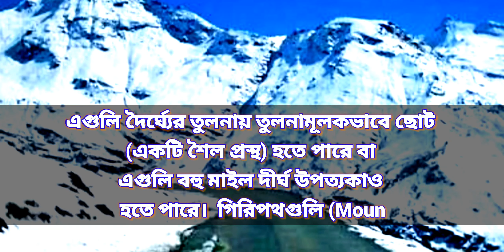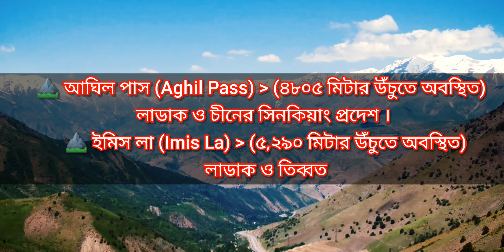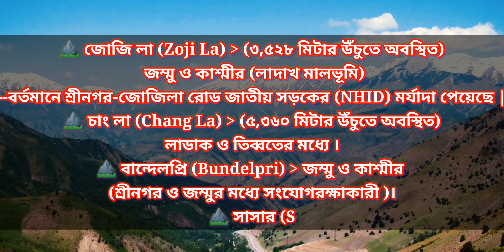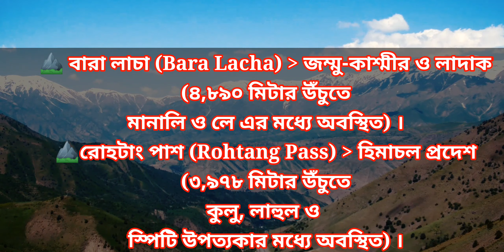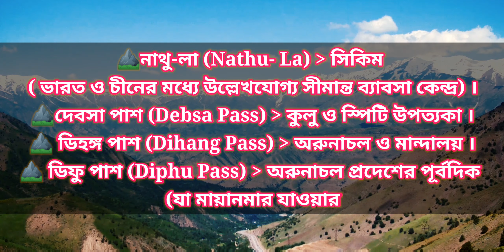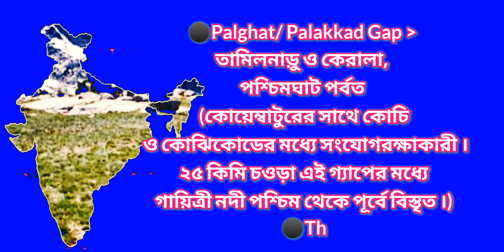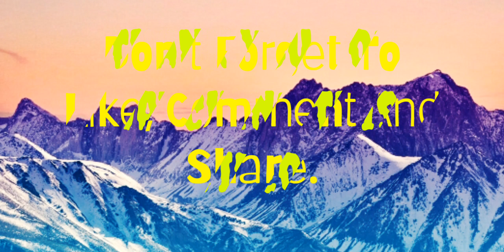All Important Mountain Passes Of India | भारत के सभी महत्वपूर्ण पर्वतीय मार्ग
Mountain Pass is the path connecting the mountains.  It is a gateway to connecting different regions of the country and neighboring countries for different purposes.

🚈BEST AND COMMON RAILWAYS NTPC EXAMINATIONS BOOKS :-
1. Arihant Publication 14000+ Objective Questions - General Studies :-
2. DRISHTI Publication NCERT Samanya Vigyan :-
3. Kiran Test Book Of Quickest Mathematics :-
4. Quantitative Aptitude & Data Interpretation Topic-wise Solved Papers for IBPS/ SBI Bank PO/ Clerk Prelim & Main Exam (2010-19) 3rd Edition :-
5. Arihant Fast Track OBJECTIVE ARITHMETIC :- 1st. 2nd.
6. Disha Publication Shortcuts In Reasoning :-
7. Dr. RS Aggarwal Verbal & Non-Verbal Reasoning :-
8. SSC Mathematics 1999-September 2018 Typewise Questions 7300+ Objective Questions - English Medium